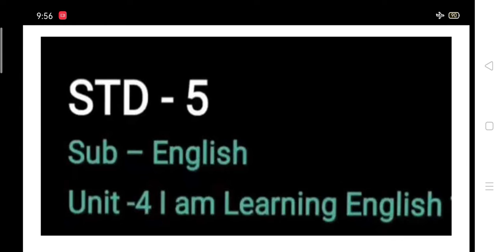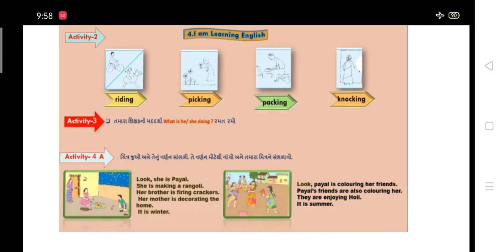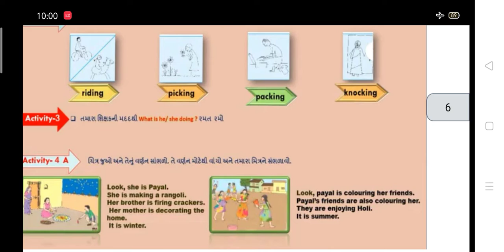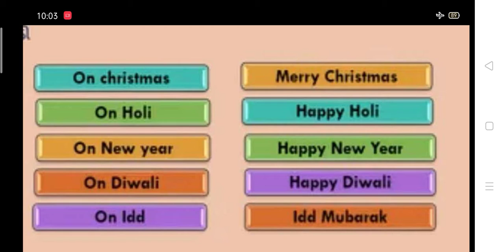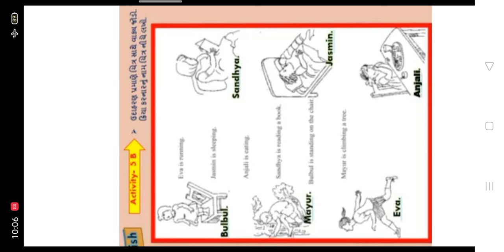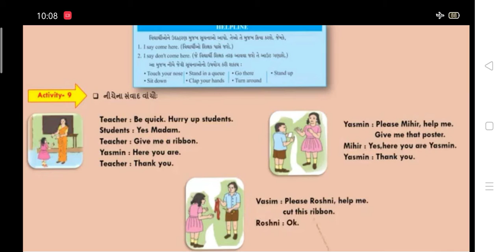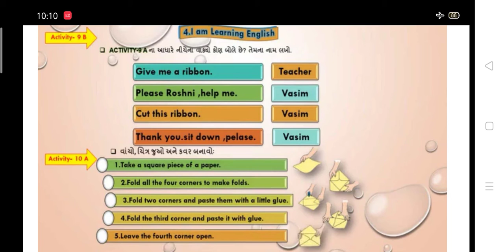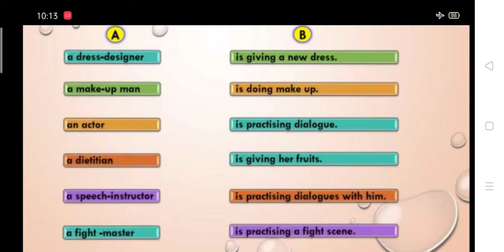STD5 Eng Unit4 I am Learning English